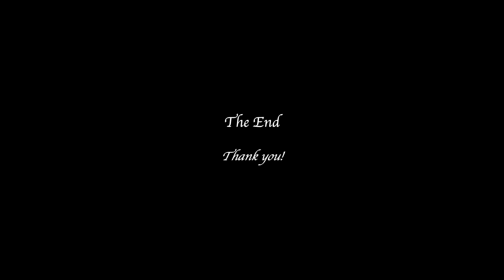Violin Performances by Xintian Li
In this video, junior violinist Xintian Li performs Spring Carols by Chinese composer Yuan Mao, and 6 Airs variés, Series I, Op.89 by French violinist and composer Charles Dancla.